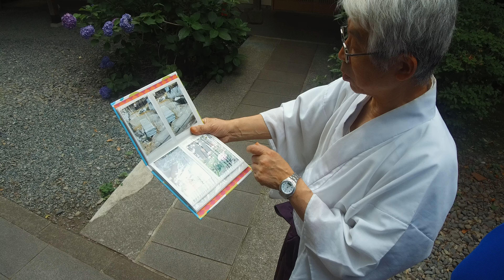Temjin Shrine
Impromptu interview, please forgive the video as the DJI lost the link to the tablet. We will go back and get a second interview.